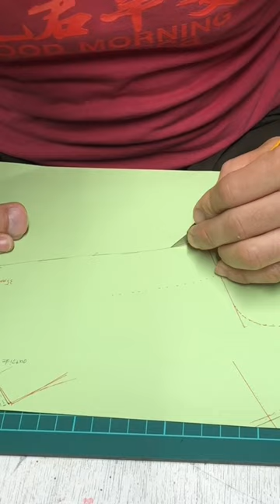[Pattern] Pattern making.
In the membership's Shoe making familly video, you can see detailed photos after each process and a more detailed video.
Additionally, Membership's Craftsman Course answers questions about shoemaking, so you can learn about shoemaking just like you would in a shoemaking class.
メンバーシップ限定動画では、各工程後の詳細な写真と、より詳しい動画をご覧いただけます。
さらに、メンバーシップのクラフツマンコースでは靴作りに関する質問にお答えしていますので、靴作りクラスのように靴作りを学ぶことができます。